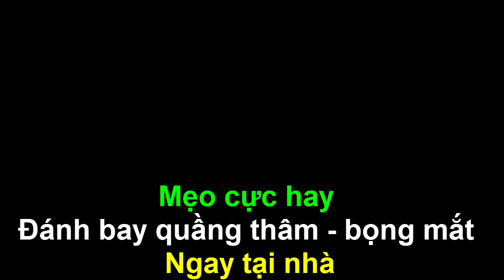Đánh Bay Quầng Thâm - Bọng Mắt Trong 1 Nốt Nhạc Bằng Những Nguyên Liệu Bất Ngờ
Mẹo nhỏ giúp trị dứt điểm quầng thâm và bọng mắt tại nhà với nhưng nguyên liệu đơn giản.
Công thức làm đẹp cực đơn giản nhưng hiệu quả cao.